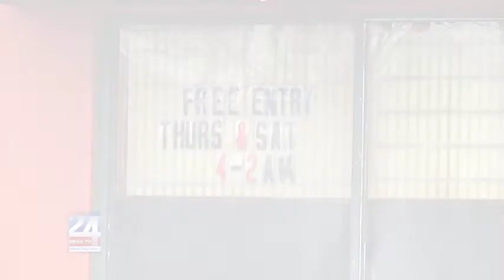Alabama Power Completes Storm Restorations